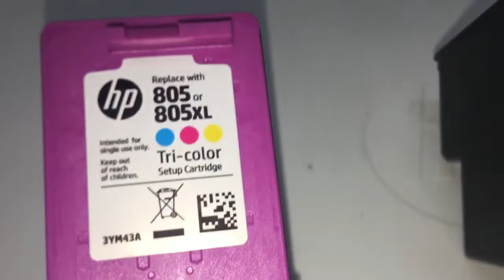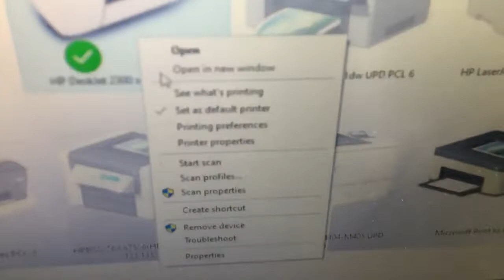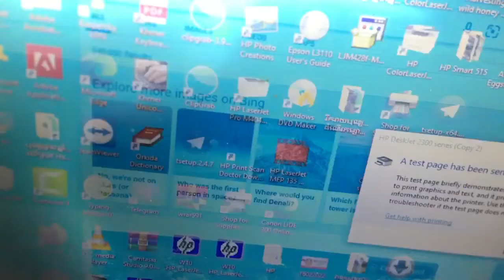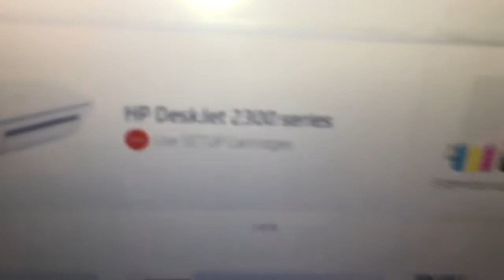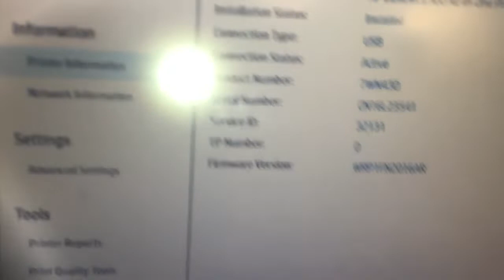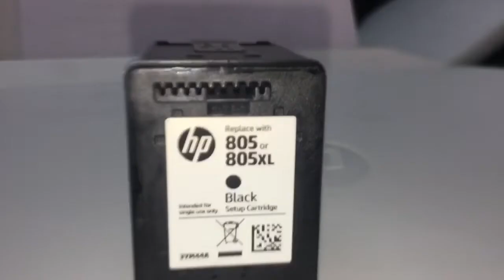HP DeskJet 2300 DeskJet 2330 error cannot print copy scan checking -Use SETUP cartridge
HP DeskJet 2300 DeskJet 2330 error cannot print copy scan checking -Use SETUP cartridge , This printer error cause the black cartridge Use setup cartridge, so need to replace new ink
HP DeskJet 2300 HP DeskJet 2330 error cannot print copy scan checking -inkjet cartridges black bad